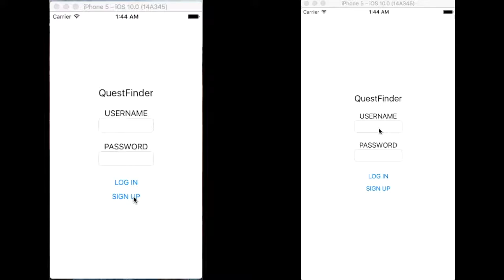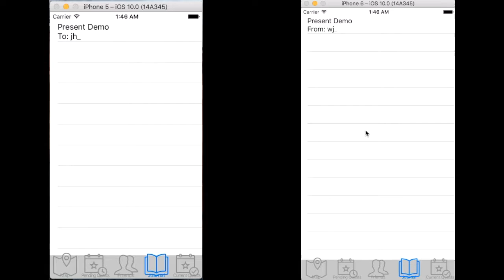iOS App Demo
App Demo for EECS 393 at CWRU

Don't talk to me or my iOS app ever again